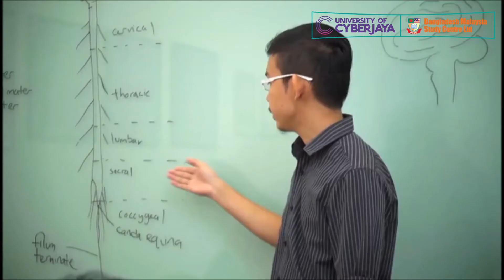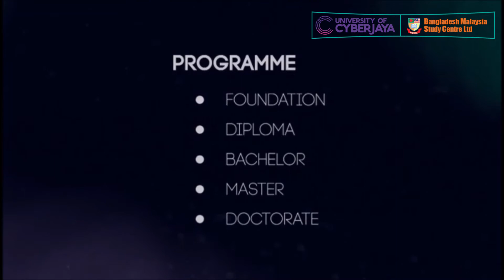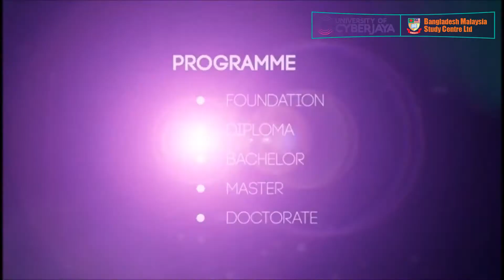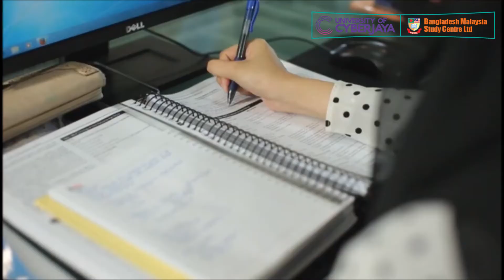Study in University of Cyberjaya Malaysia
✪ Study at one of the Top Medical Universities in Malaysia the University of Cyberjaya✪
The University of Cyberjaya, formerly known as Cyberjaya University College of
Medical Science is a top tier (rated 5-Star Excellent) university in Malaysia established under the Malaysian Private Higher Education Act 1996. University of Cyberjaya (UoC) is a top-tier healthcare university in Malaysia as reflected in the latest Ministry of Higher Education's SETARA ratings which has accorded UoC a 5-star (Excellent) rating on par with leading public universities. Established in 2005, the university is located in Cyberjaya, Malaysia’s first smart-city on a 5 acre, modern, fully equipped, green-friendly campus. The campus is surrounded by lush greeneries and provides a serene, conducive environment for student living and learning.

UoC is offering more than 30 programmes including Foundation, Diploma, Bachelor, Master and doctorate level postgraduate research courses in a wide variety of disciplines including medical sciences, pharmaceutical sciences, psychology, physiotherapy, homeopathic medical sciences, business and biomedical technology engineering among others.

It offers verities of scholarships and grunts. Some courses offering up to 50% scholarship.

✍ If you want to apply upcoming intake and want to get partial scholarship, pls click the link and fill up the form:

The University has also received a rating of 5-Stars for Teaching, Facilities,
Employability and Inclusiveness under the QS Stars program. The University is recognised by the World Medical Directory of Medical Schools which is supported by the World Health Organization and has been developed through a partnership between the World Federation for Medical Education (WFME) and the Foundation for Advancement of International Medical Education and Research (FAIMER).

Among the facilities available are Grand Hall, Lecture Theatre, Student Lounge Discussion rooms, Computer Laboratories, Laboratories, Research Laboratories, Library, Wifi on Campus, Learning Management System (LMS), Resource Centers, Mock Community Pharmacy and
Dissection Hall among others. Each lecture hall and Classroom is equipped with a computer, Projector, Visualiser, TV Plasma and Audio system. Whereby, the Grand Hall with the capacity of 1500 pax is the perfect venue for award presentations and training event. To provide you with a rich university experience, the University works with various student clubs and societies in organizing exciting events and opportunities for self-development.
The Varsity Accommodation (Lodge) is a 1,500-capacity residential hostel/apartment that provides students with a spacious living environment during their years at University of Cyberjaya. The Lodge comes complete with a swimming pool, tennis court, basketball court, gymnasium, laundry mart, cafeteria, security office and is located next to a mall that provides students with all necessary amenities.

OR
BANGLADESH MALAYSIA STUDY CENTRE LTD.
Malaysia Admission & Visa Support Centre in Bangladesh
📬 Office Address:
Suite: E4 (4th floor) , BTI Center Plaza
95 Green road, Farmgate, Dhaka.
Hotlines:
☎ Hotline:

Uttara:
House 10, (8th Floor), Road 2, Uttara Sector 6 Dhaka.

Chittagong:
Road # 6, House # 66 (3rd Floor) Quantum foundation building,
O.R. Nizam Road R/A, (Near GEC / Sunmar Shopping)
Hotline: